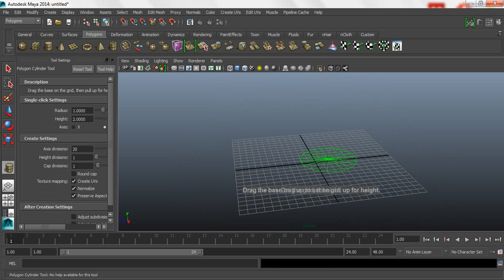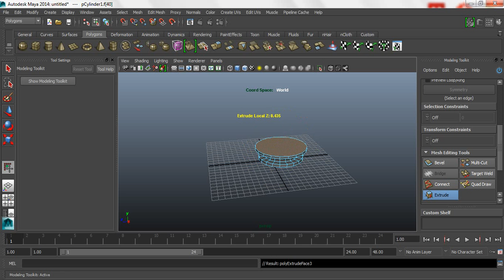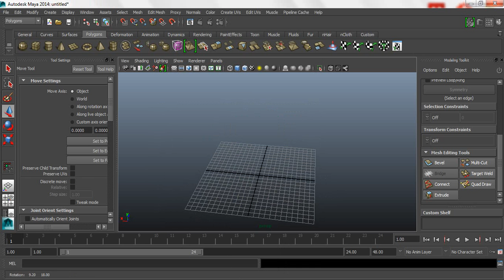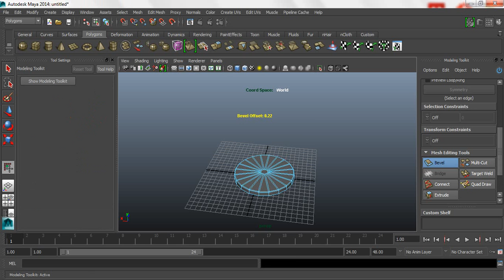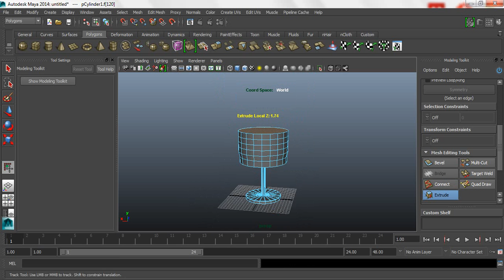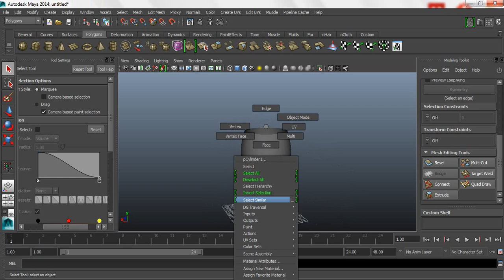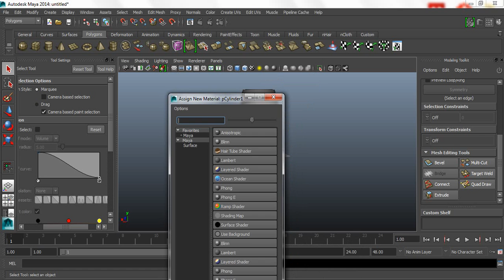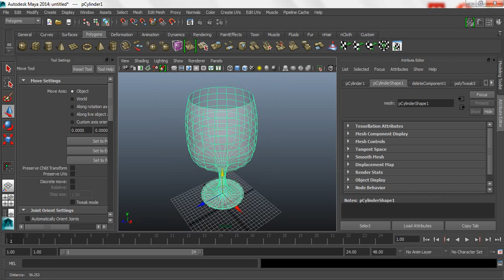Maya 2015 Tutorial 3D Modeling Part 2